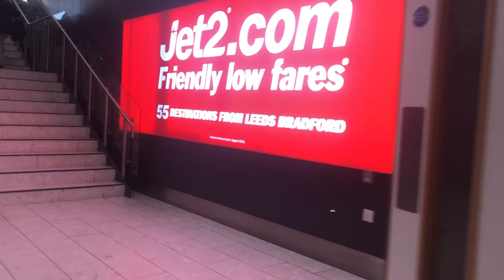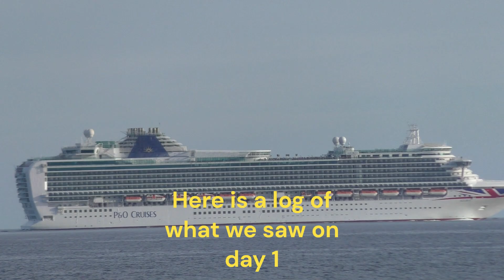Lanzarote ,Planespotting (Day-1)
A long weekend in Lanzarote